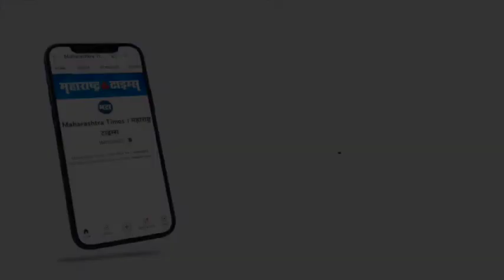प्रवासी पक्षांच्या किलबिलाटाने गजबजलं नांदूर मध्यमेश्वर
Nashik migratory birds flock |थंडीच्या वेळेस भारतात वेगवेगळ्या ठिकाणी परदेशी पक्षी किंवा प्रवासी पक्षी आलेले पाहायला मिळतात
नाशिकच्या नांदूर मध्यमेश्वर इथंही 30 हजार पक्षांचं आगमन झालंय
फ्लेमिंगो,मार्श हॅरियर,क्रेन्स असे विविध पक्षी इथं पाहायला मिळतायत|Maharashtra Times|महाराष्ट्र टाइम्स